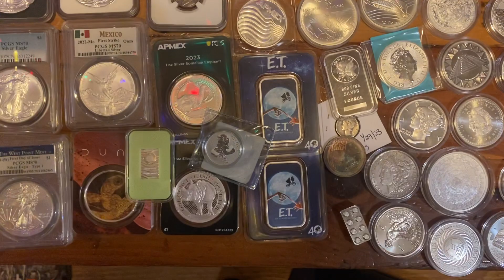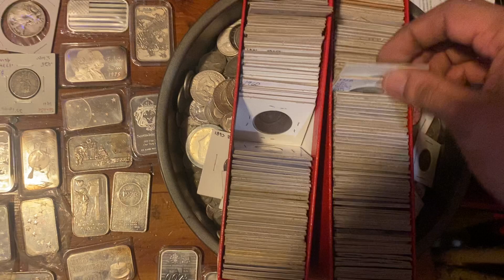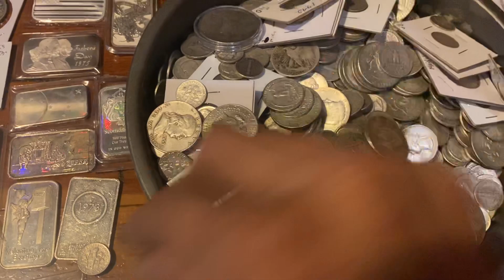What would come to this coins in inflation no more paper money? Only the weight of silver?